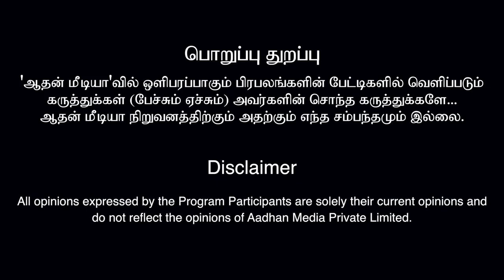யார் துரோகி? கமல் உண்மை முகம் ஆபத்தானது - திராவிட ஜீவா | கொடி பறக்குது EP 785 | Aadhan Tamil